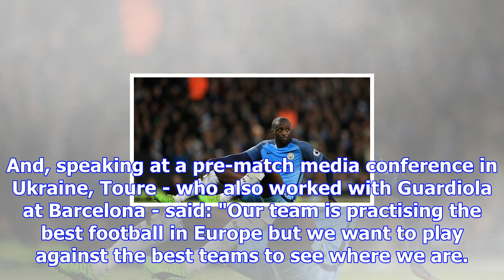Champions league preview: man city practising best football in europe, says yaya toure | goal.com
Yaya Toure believes Manchester City are "practising the best football in Europe" as they look to fin...